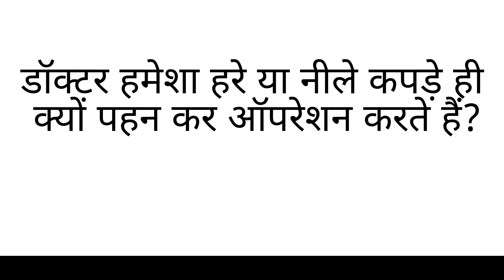आखिर क्यों डॉक्टर ऑपरेशन के समय हमेशा हरे या नीले कपड़े ही पहनते हैं?